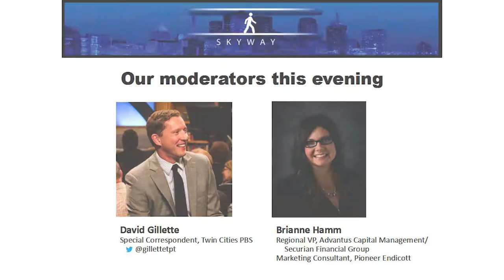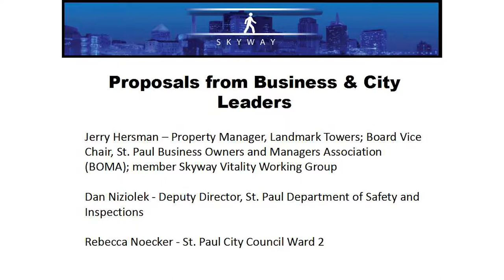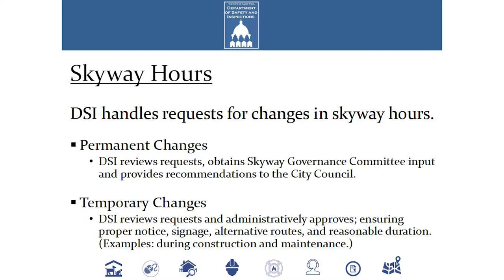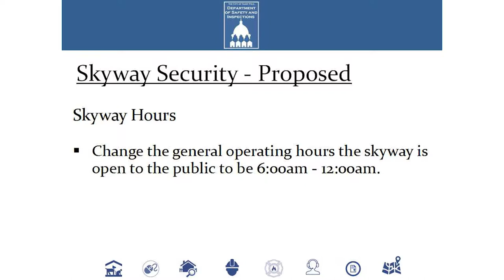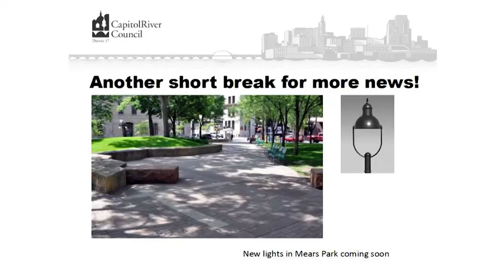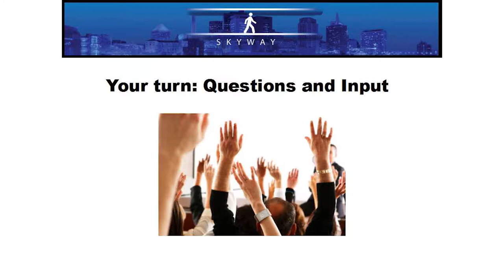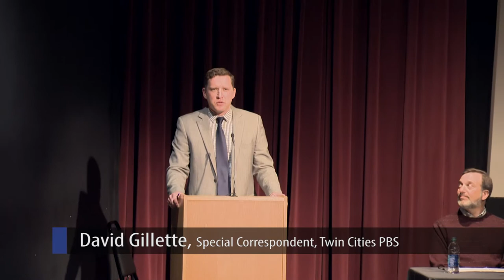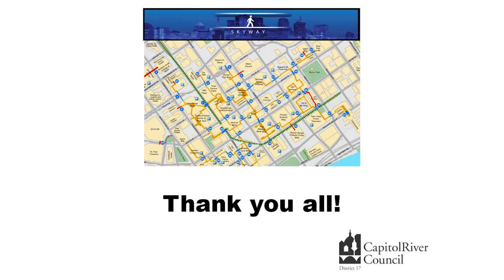Downtown Live: "State of the Skyways" June 26, 2017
Jerome Hill Theater, Saint Paul, MN Organized by the Capitol River Council / Downtown District 17 .

Hosted by TPT's David Gillette, This Public Engagement event on Skyway Comfort & Safety Public is part of the Capitol River Council's   "Downtown Live" / CRC's Quarterly Public Engagement Series. The aim of the forum was to assure that residents and other downtown stake-holders are informed and their voices heard in the current debate over possible changes to skyway rules.